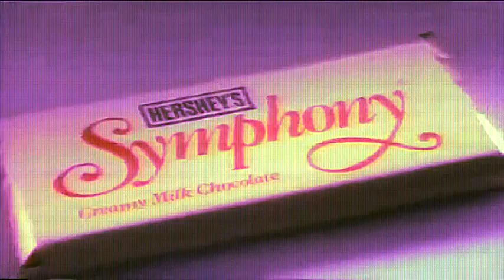Lasership Stereo - Crystal Dynamic (MV)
A new tribute to Lasership Stereo.

Music: Lasership Stereo - Crystal Dynamic (from 2011 by Sunup recordings album On Board)
Video: 80's Commercials vol. 5 (198x)